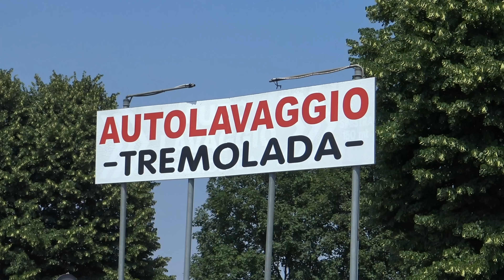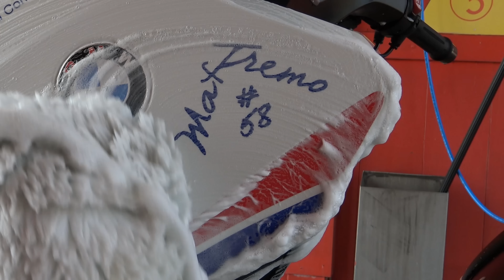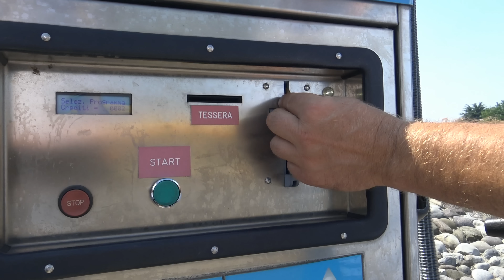TUTORIAL How to wash your BMW C600 (Video BEST 4K)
I filmed with my treatment at the car wash the best way to wash carefully and smoothly the motorcycle, using environmentally friendly products and drying it only with air.